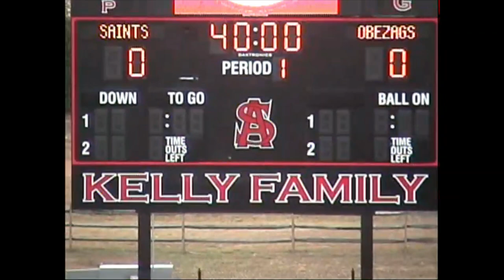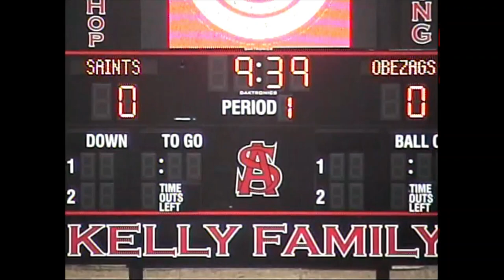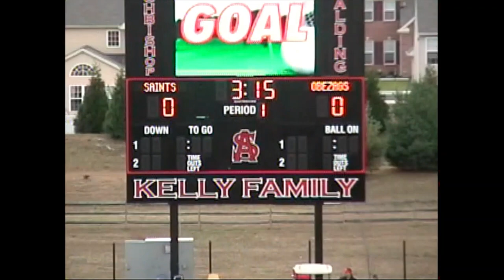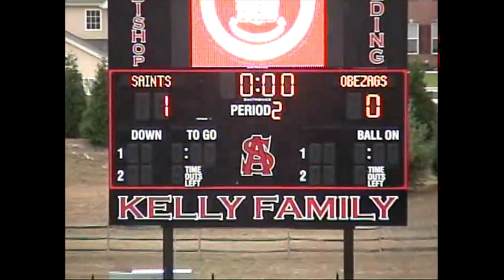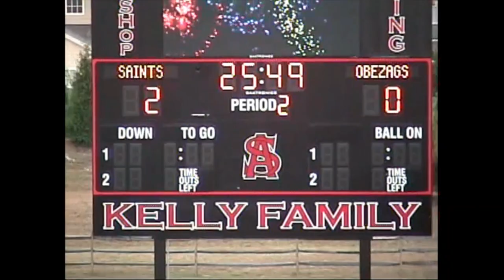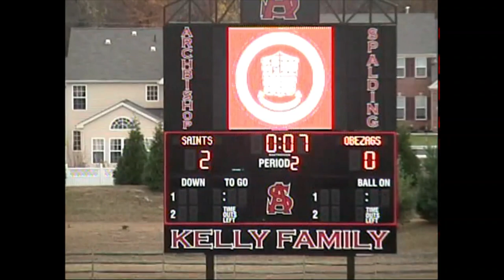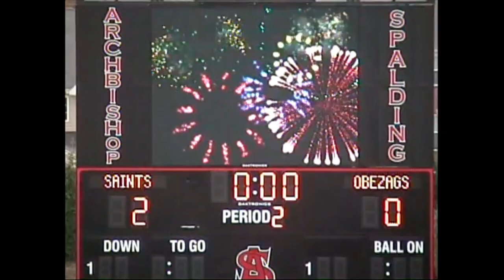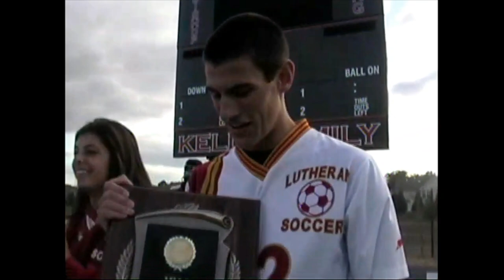Concordia Prep (then Baltimore Lutheran School) vs Key School MIAA C Conference Championship 2010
High School Boys soccer match played at Archbishop Spalding, Severn, MD, USA. Concordia in white, Key in black.